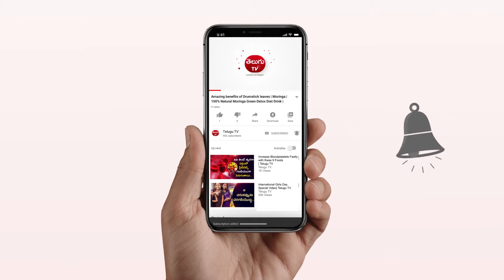ఈ మంత్రం జపిస్తూ... ఈ పనులు తప్పకచేయండి .... బ్రహ్మ రాసిన తలరాత కూడా మారిపోతుంది | Telugu TV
Watch ► ఈ మంత్రం జపిస్తూ... ఈ పనులు తప్పకచేయండి బ్రహ్మ రాసిన తలరాత కూడా మారిపోతుంది | Telugu TV